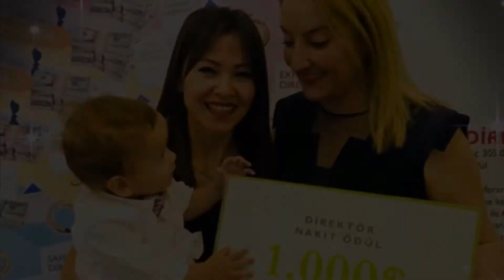Oriflame direktörlük kutlaması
Oriflame direktörlük kutlamam 2018